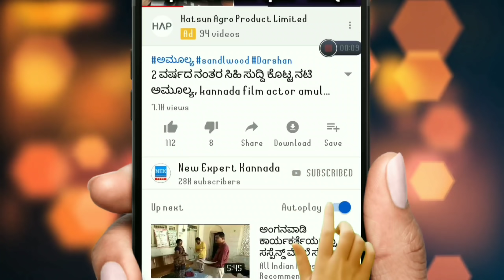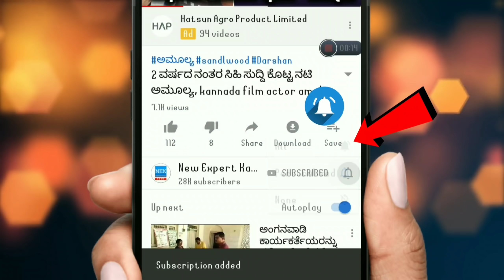ನಾಳೆ ನವೆಂಬರ್ 15 ಶುಕ್ರವಾರ ಚಾಮುಂಡೇಶ್ವರಿ ಕೃಪೆಯು || ಈ 5 ರಾಶಿಯವರಿಗೆ ಮುಟ್ಟಿದ್ದೆಲ್ಲ ಬಂಗಾರ!!